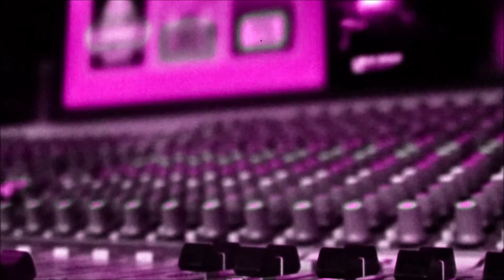Djorn Und Matyas - Piers Morgan